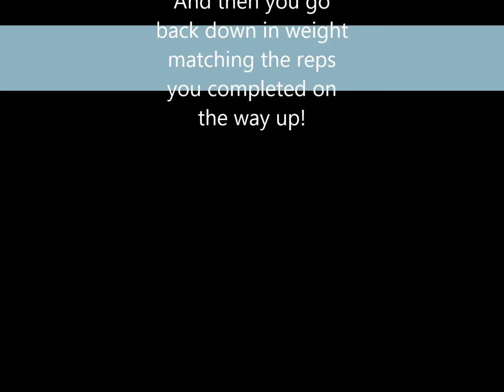Chest Press Pyramid 10-20-15 (VIDEO)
I've received several questions lately asking me about pyramids so I decided to post an example of one. Even though this is a pretty aggressive example (in terms of the large increments in weight between sets) the concept remains true to the definition. This is one of the most basic forms of the pyramid exercise - start with a lighter weight and do as many reps as you can to failure. Then increase the weight and repeat to failure. Continue increasing the weight until you reach a weight where you can only perform 1-3 reps. After that, you want to work your way back down in weight, trying to match the number of reps you completed on the way up.